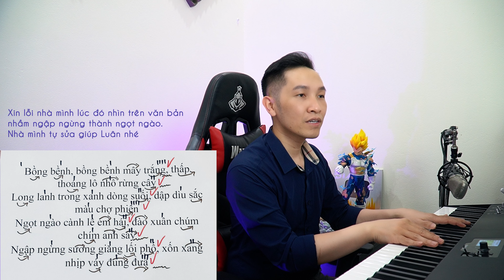Học hát ca khúc SAPA NƠI GẶP GỠ ĐẤT TRỜI | Thanh nhạc PHẠM THÀNH LUÂN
Học hát ca khúc SAPA NƠI GẶP GỠ ĐẤT TRỜI
Sáng tác: Phùng Chiến
Hướng dẫn thanh nhạc: Phạm Thành Luân

Ca khúc này với âm hưởng dân gian của miền núi Tây Bắc nhà mình chú yếu các nốt luyến láy nhỏ và nhanh mang đặc trưng của miền núi các bạn nhé.

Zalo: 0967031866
Bạn sẽ học trên:
Mình nhận:
 👉 Coaching giọng nói
 👉 Thanh nhạc cơ bản, nâng cao, luyện thi vào các trường âm nhạc
 📝📝📝Sáng tác ca khúc độc quyền cho ca sỹ, công ty, tập đoàn
🎹🎹Piano solo, piano đệm hát
Offline: Học viện đào tạo âm nhạc Kul Academy - 106 Ngõ 72 Nguyễn Trãi - Thanh Xuân - Hà Nội (Bên cạnh Royal)
 🎼🎧🎙Online: 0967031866 (Call, Zalo, Imess)